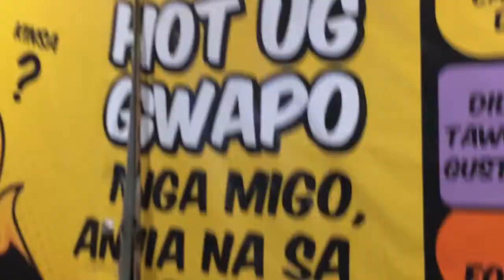VLOG#1 - FINDING WAYS! | Francis Cabahug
Hello lang ko sa mga bisaya vloggers dira!! :D